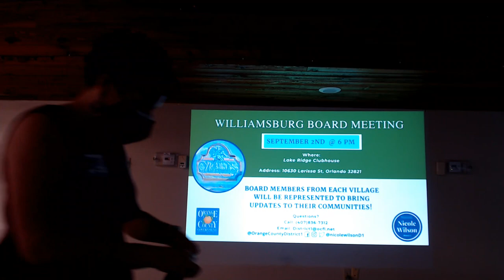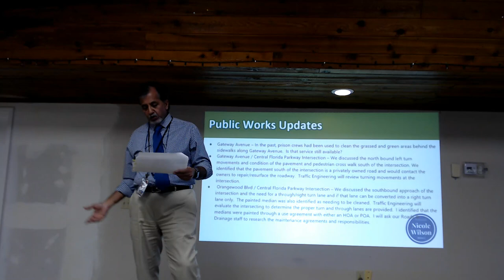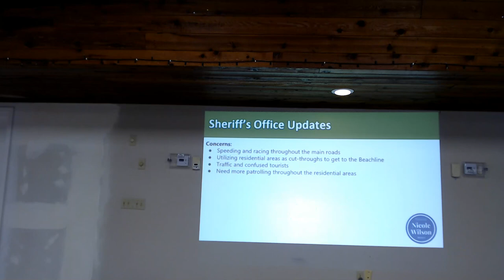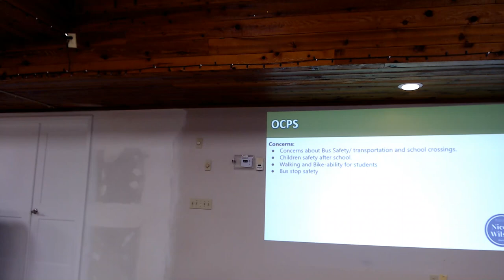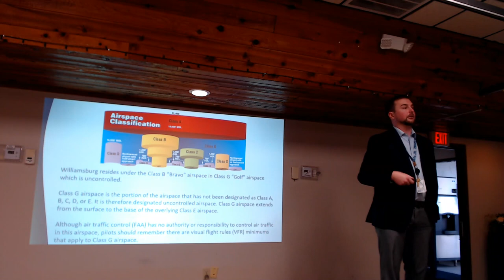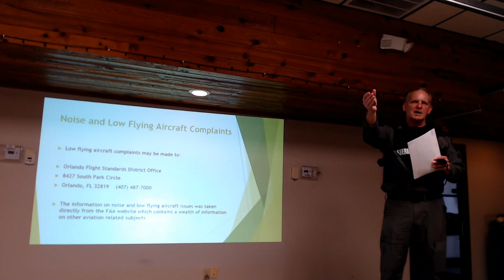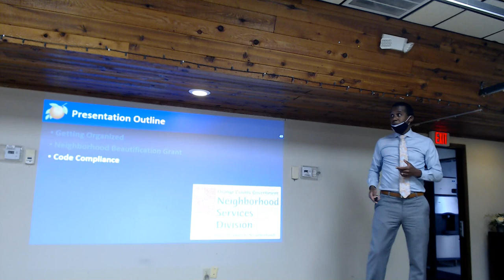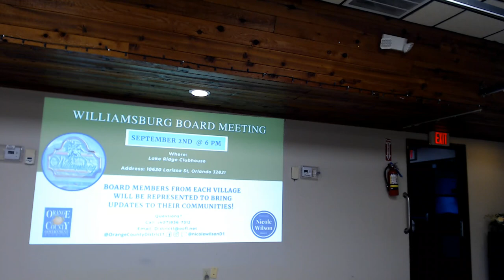Williamsburg Board Meeting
Commissioner Wilson hosts a quarterly meeting with the Board Members throughout Williamsburg villages and share information on all the residents concerns through updates. The District 1 Office is dedicated to working hand in hand with the community and get the expert staff members from Orange County to share reports on their progress.

This meeting the agenda included:
Public Works Traffic Engineering Updates
OCPS Bus Concerns
Speed racing and traffic taskforce updates from the Sherriff's Office
Helicopter Flight Concerns from the Greater Orlando Aviation Authority, GOAA, The Sherriff's Aviation Division and Air Force Fun (Private Company).
Neighborhood Services
Code Compliance Division
Commissioner Wilson's Closing Sentiments on Redistricting and the Work within Orange County